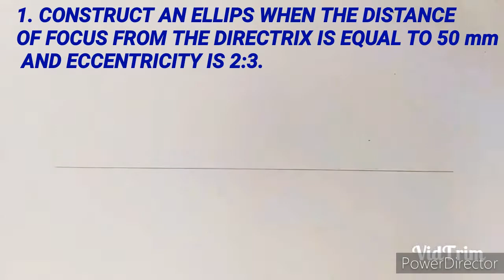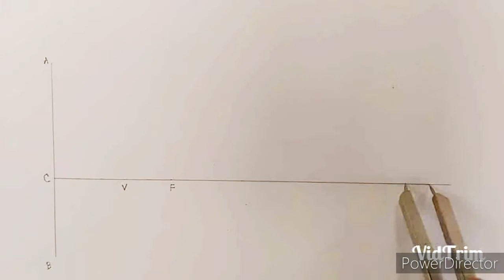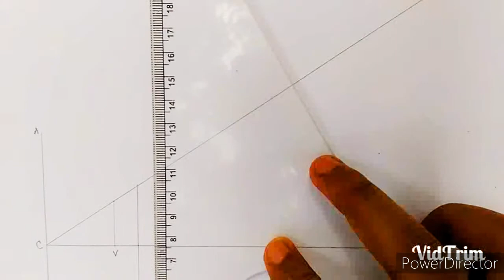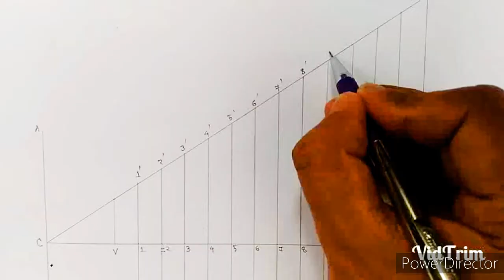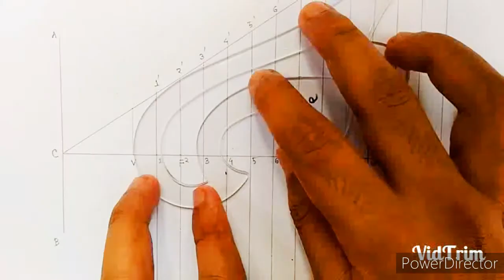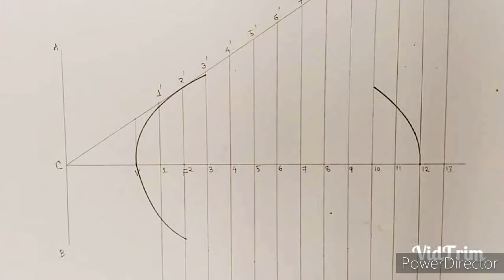ellipse Drawing in general method.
engineeringeducation11

 ENGINEERING EDUCATION AND DRAWING.

ENGINEERINGEDUCATIONANDDRAWING.